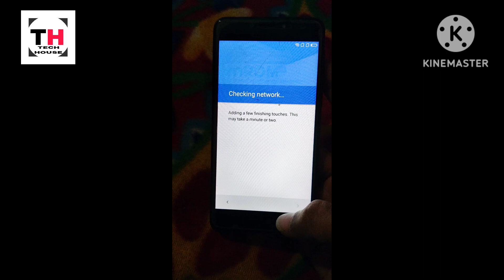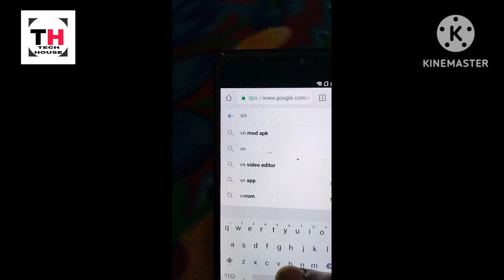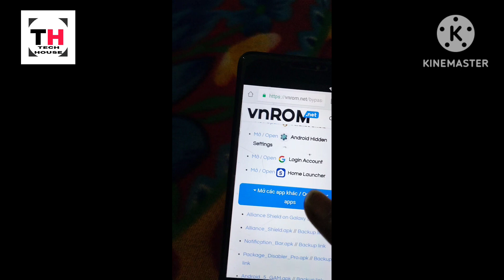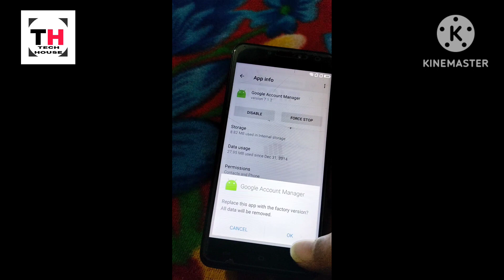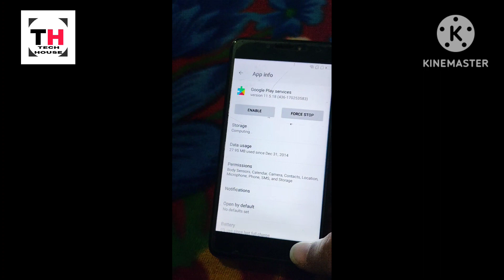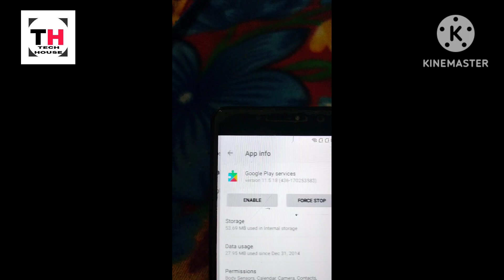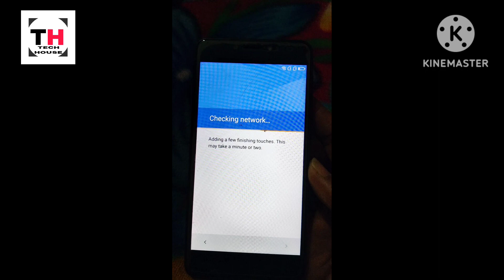Micromax Bharat 5 frp bypass// without pc, Android 7.0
Hello दोस्तों मेरे channel {TECH HOUSE} में आप सभी लोगों का बहुत बहुत स्वागत है। मेरे इस channel में Technology से जुडी सारी जानकारी तथा उसे कैसे ठीक या repair किया जाए उन सभी बातों को बताया जाएगा।